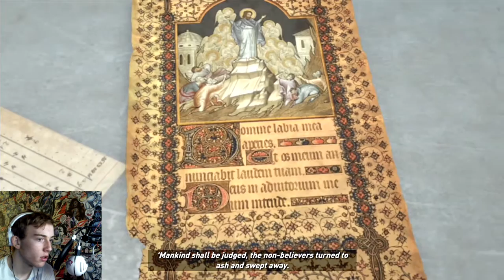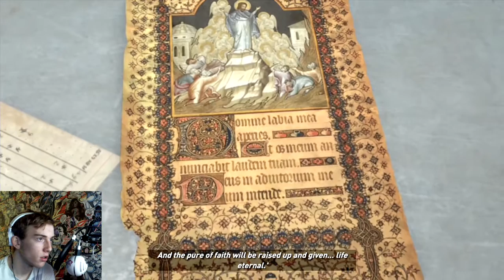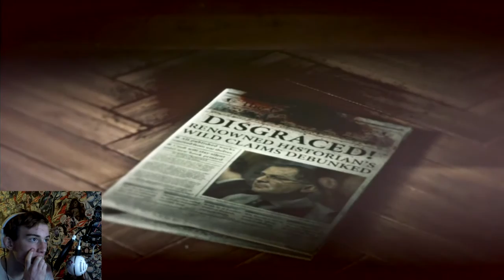Rise Of The Tomb Raider Walkthrough | Episode #3 - CAPTURED!!1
Sorry for eating half way through xD